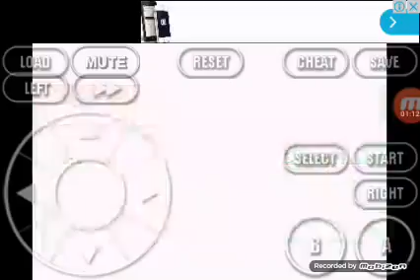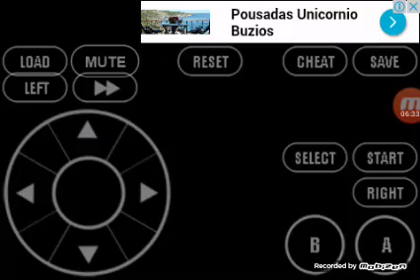Pokemon firered version #3 capturei um lutador e batalha contra a Entidad